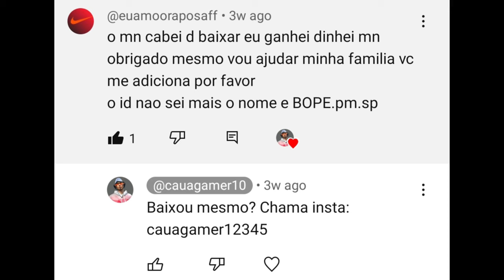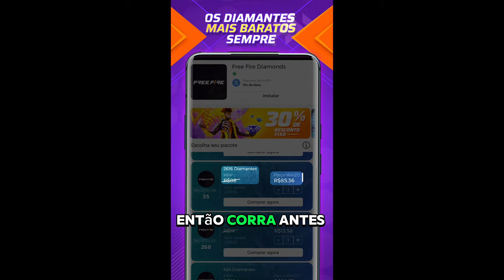COMO CAIR SÓ COM BOOT NA NOVA TEMPORADA 40 DO FREE FIRE?